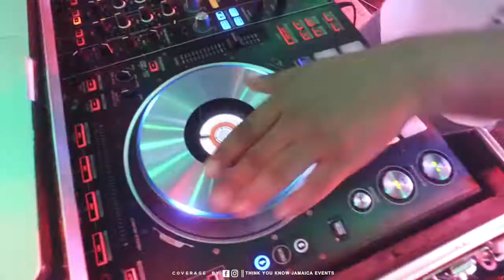Painted Jamaica 2017 After Movie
Catch the highlights of Jamaica's Largest Bacchanal Paint Party PAINTED Jamaica, held on June 24, 2017 in Negril Jamaica.
We look forward to see you in 2018 for another epic experience.

Video by: Think You Know Jamaica Events